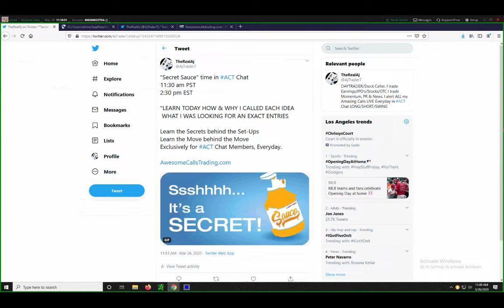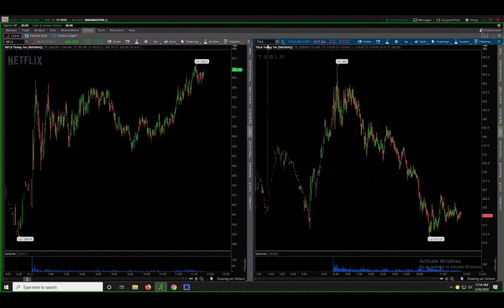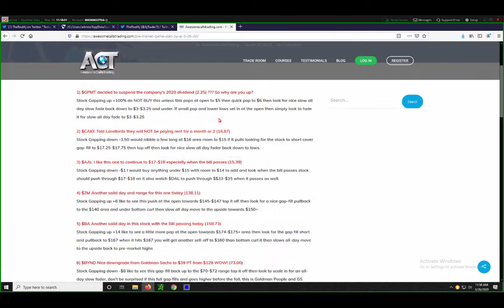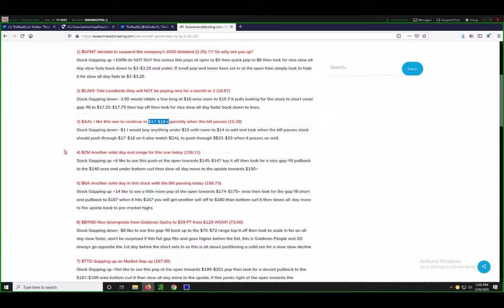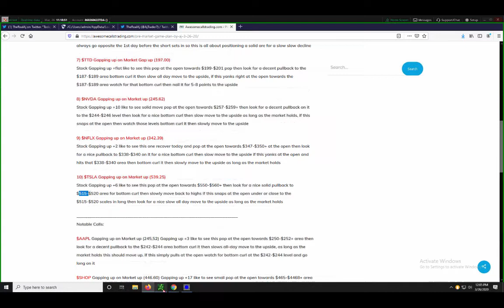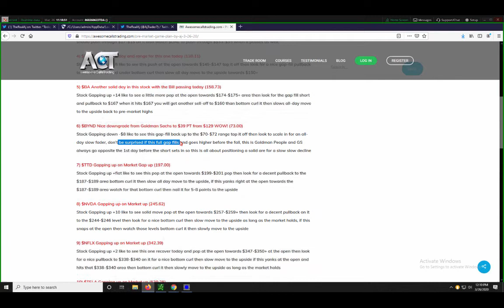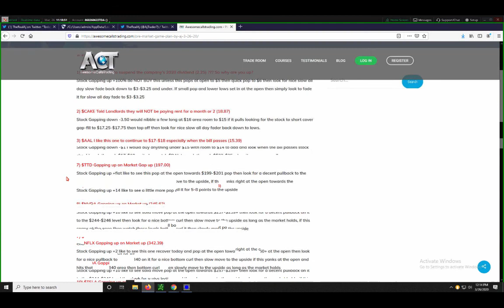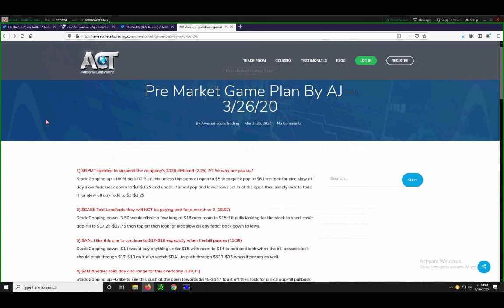ACT Trade Review & Secret Sauce Mar 26 2020